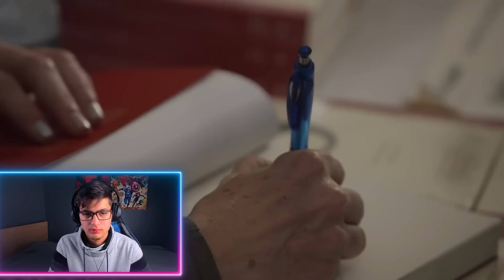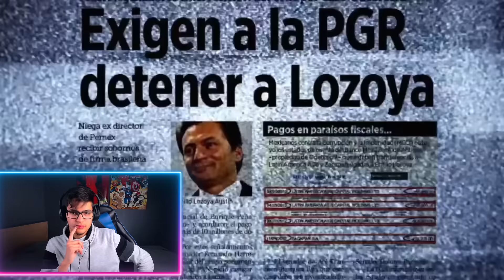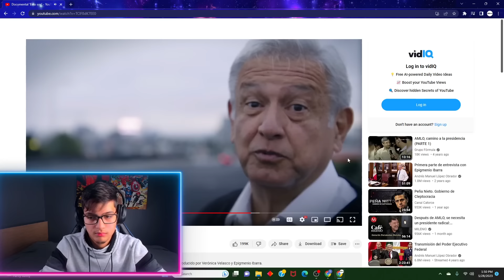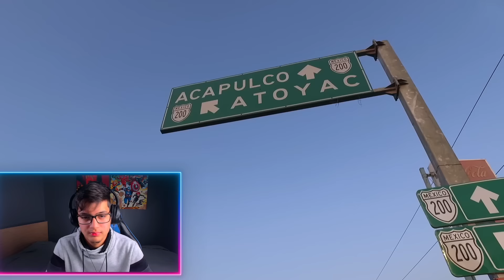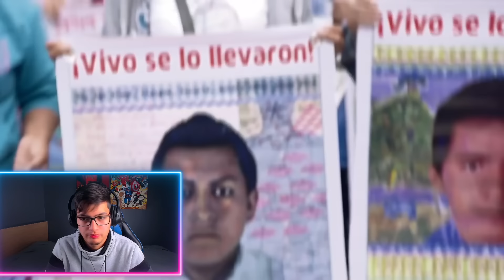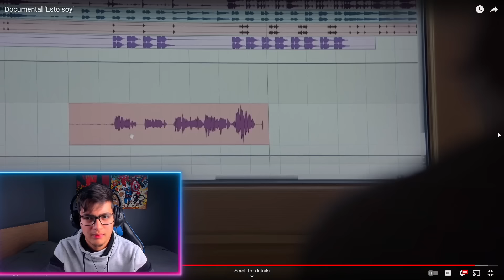Documental 'Esto soy' Presidente de Mexico, AMLO - (COLOMBIANO REACCIONA)